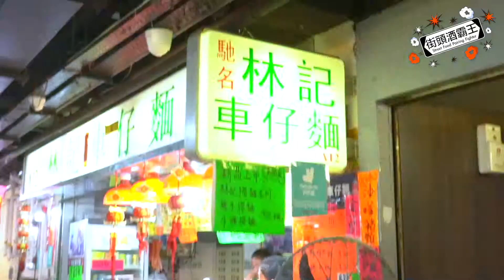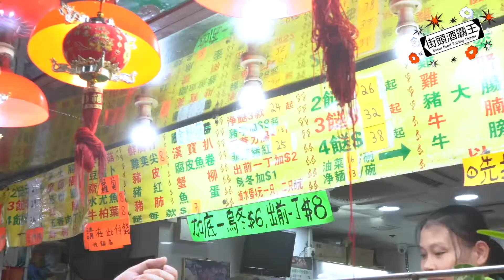TAI ON BUILDING 林記車仔麵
This video is about roll 1